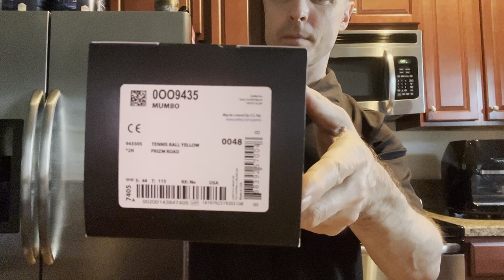RARE OAKLEYS - UNBOXING Oakley Mumbo Tennis Ball Yellow / Prizm Road Heaters! JUST ARRIVED TODAY!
UNBOXING - Oakley Mumbo Tennis Ball Yellow / Prizm Road Heaters!  JUST ARRIVED IN THE MAIL TODAY!  Thanks for watching!